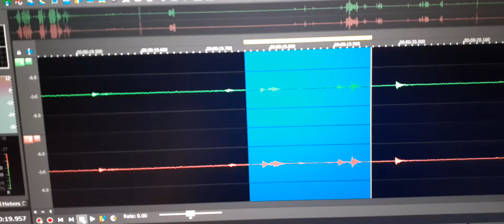20. EVP1 “knock it off” and EVP2 “ You’re no fun” was heard towards the end of the recording.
EVP1 “knock it off” and EVP2 “ You’re no fun” was heard towards the end of the recording.